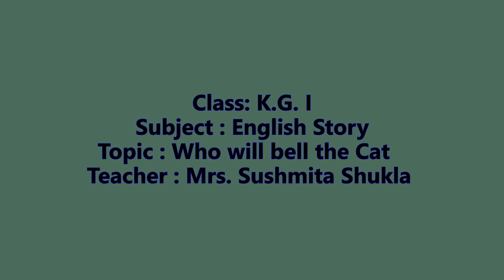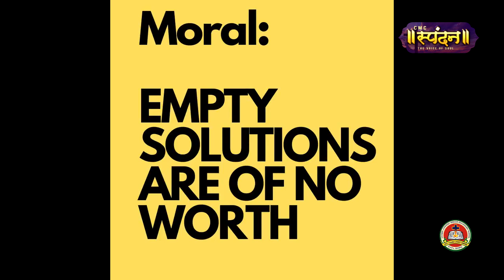Class: K.G. I | English Story Topic : Who will bell the Cat | Mrs. Sushmita Shukla